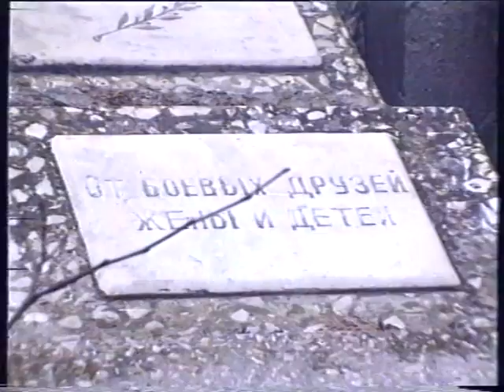Бомжи и кладбище в Севастополе 12 минут новостей Архив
12 минут новостей   Архив  Бомжи и кладбище в Севастополе